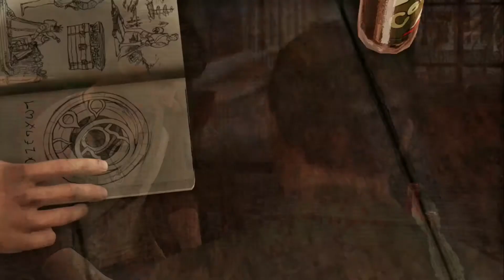Uncharted 3 Drake’s Deception #2